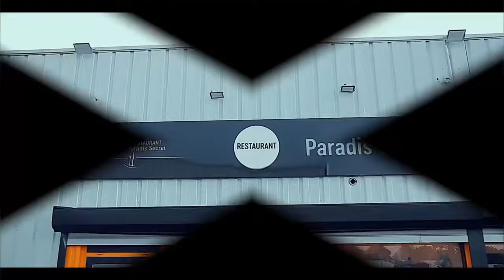Apres MBUTU MBTU Na FAMILLE WERRASON , EXAUCEE Et GLADYS NGIAMA Baye Na MESSAGE De PAIX Na FAMILLE